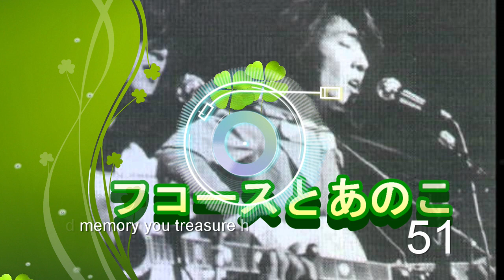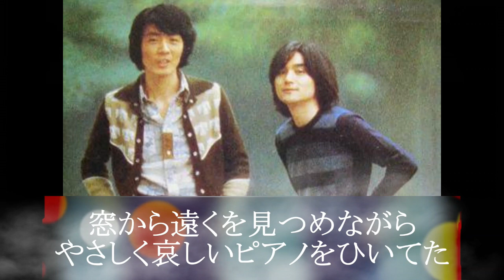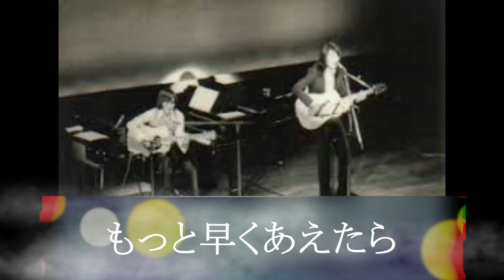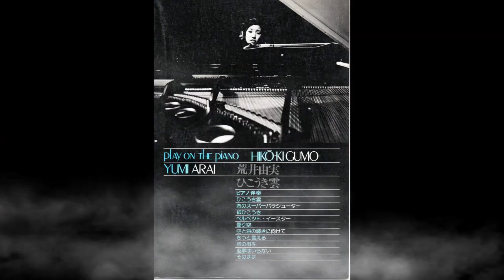オフコースとあのころ 51 「ワインの匂い」jpop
（ワインのにおい）は、1975年12月20日に発売されたオフコース（当時の表記はオフ・コース）通算3作目のオリジナルアルバム。

「ワインの匂い」は初めて荒井由実のステージを見たときにまとめた曲だと小田は後に雑誌のインタビューで答えている。
しかし、「ユーミンに捧げた曲」と話が変質して理解されてしまい、雑誌「ギターブック」での小田宛の質問にそのような内容が垣間見られるが、小田は正しいいきさつを説明している。